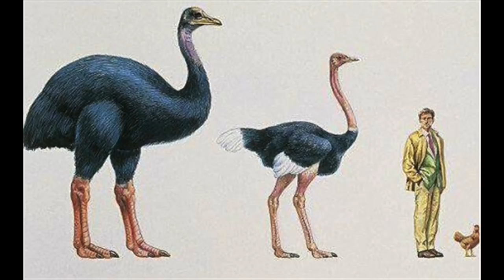ASMR FRANÇAIS - Tour du Monde 3 [ Voyage chuchoté ]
Chers abonnés, il est grand temps de poursuivre notre voyage à travers le monde avec 5 nouvelles destinations pour vous conduire jusqu'au sommeil =)